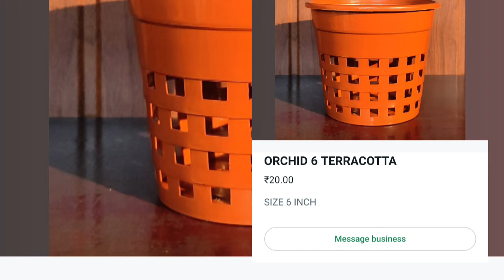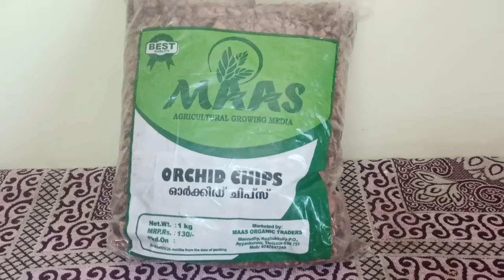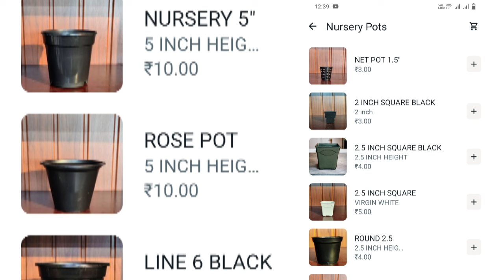வெறும் 3 ரூபாய் முதல் | Cheapest pots & garden tools | Fertilizers | Wholesale -Gardening_Tamil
Rithu Pots

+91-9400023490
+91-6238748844